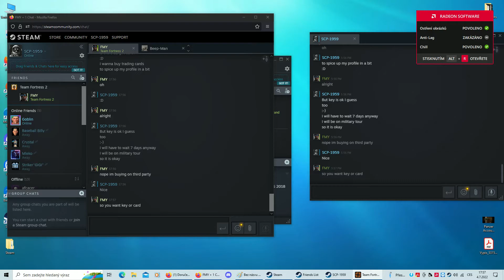Team Fortress 2 Family sharing Poker Night at Inventory - Free Lugermorph, Iron Curtain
Hi, If you own Poker Night at Inventory you can share it to your friends and they will receive these items absolutely free.